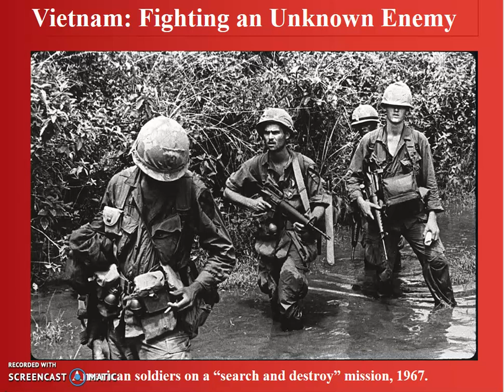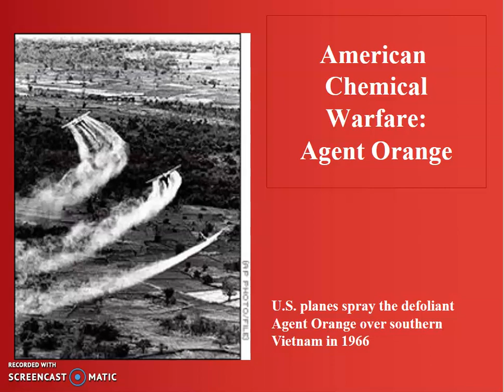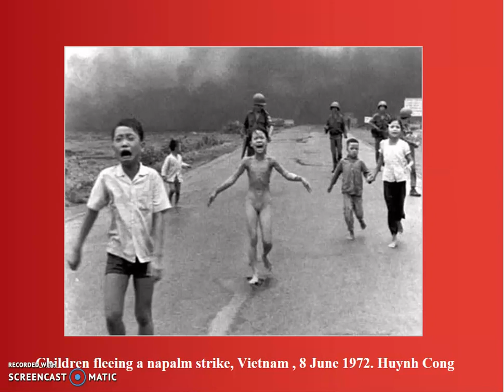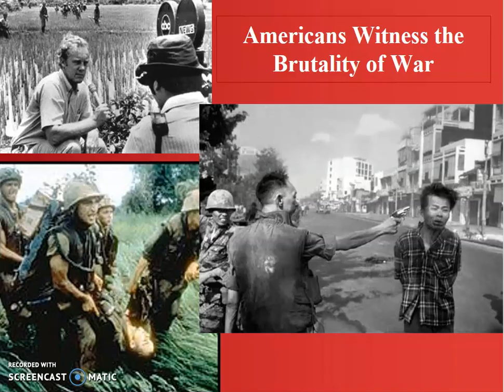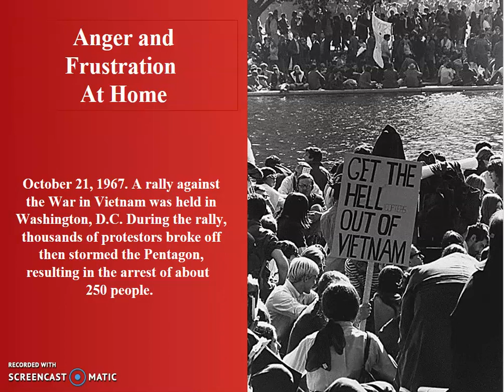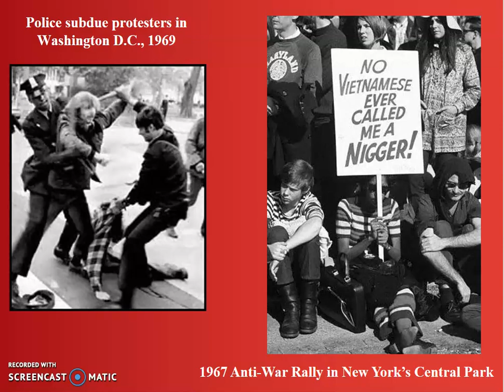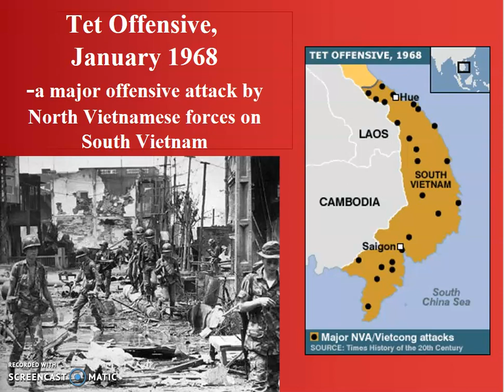Lecture 25 Part 2 Great Society and Vietnam